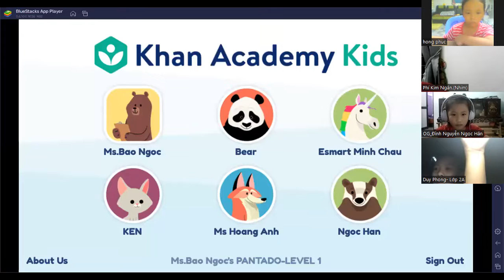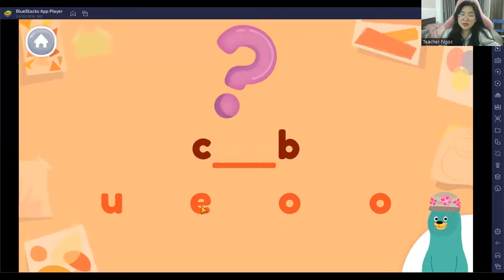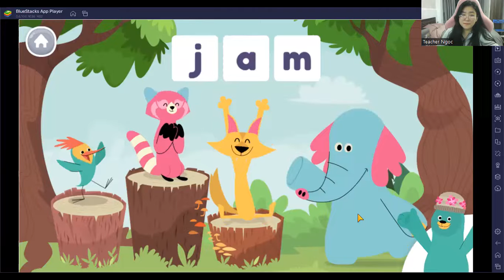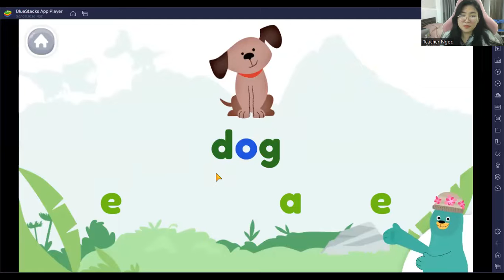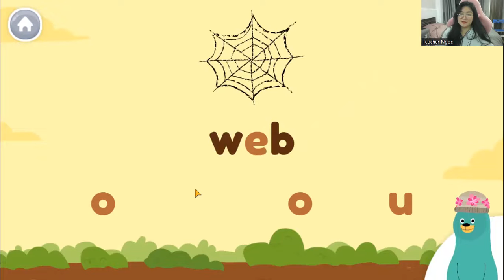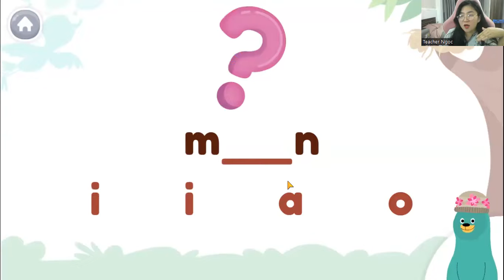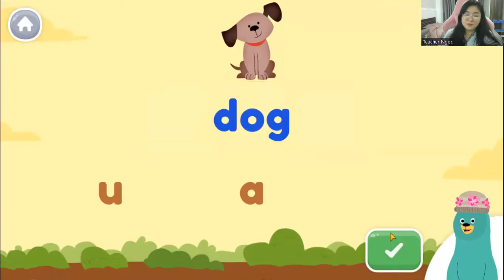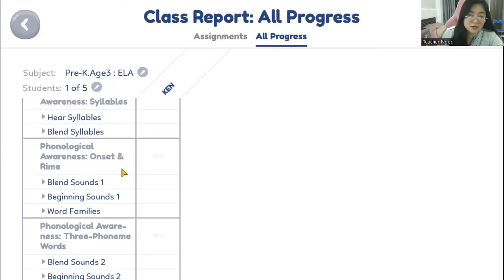Học tiếng Anh miễn phí cùng con Buổi 16 (18/05/2022) - Ms. Ngọc English (Dành cho học sinh lớp 1,2)